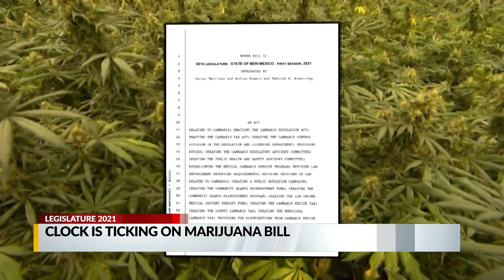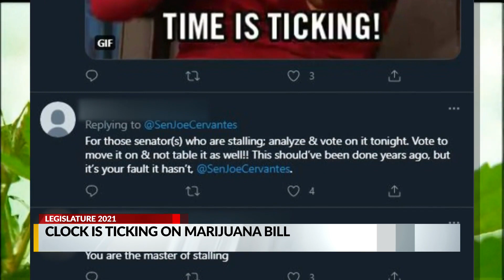Senate Judiciary Committee discusses HB12